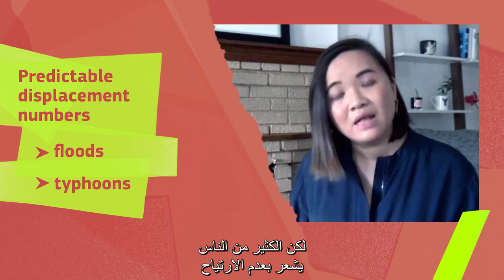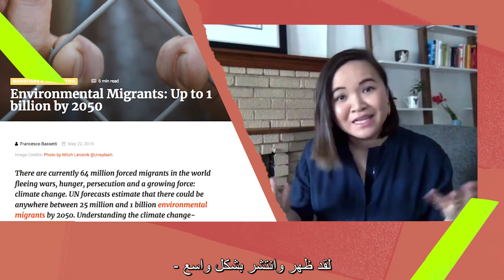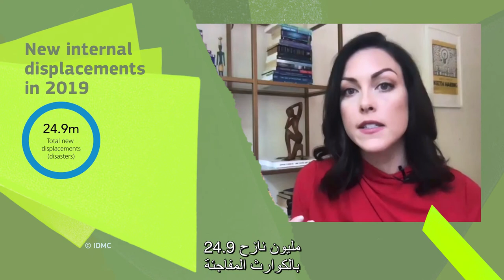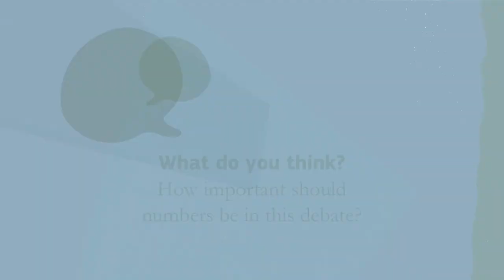هل سينزح ملايين الأشخاص بسبب تغير المناخ؟